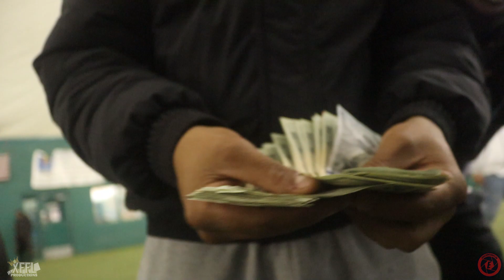We Snuck In A Pro Receiver At Our Overnight Tournament And HE....WENT... OFF!!!| 7man Flag Football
XFFL 7MAN MIDNIGHT MADNESS 3